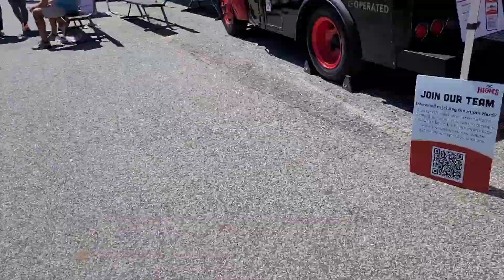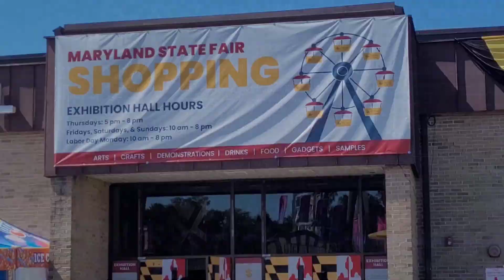The Maryland state fair.